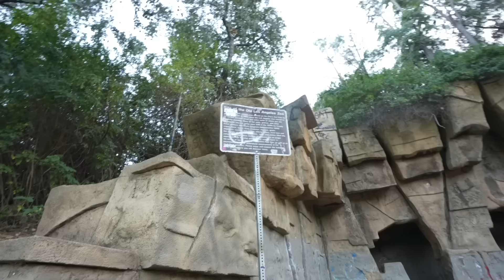If you ever see this Man dressed as an Octopus, RUN and CALL for help!! (The Animal People)